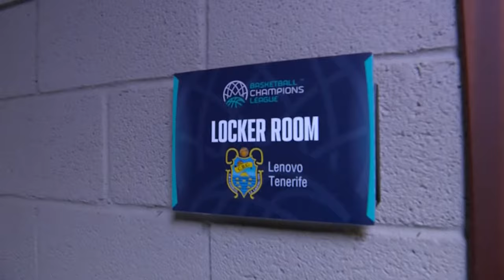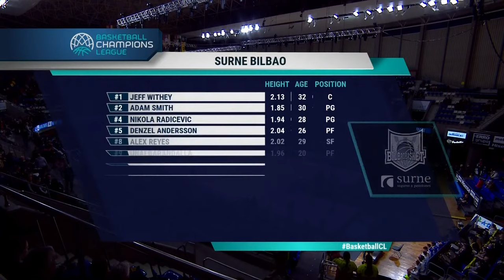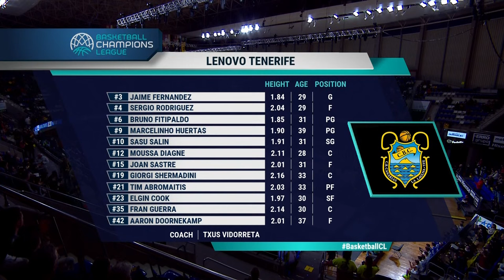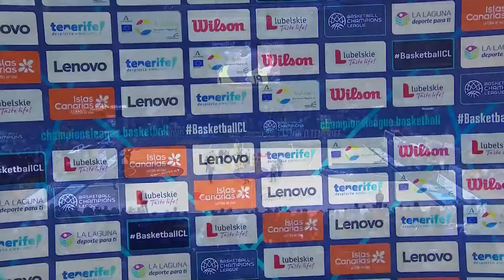Lenovo Tenerife v Surne Bilbao | Full Game | Basketball Champions League 2022/23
Watch the full game between Lenovo Tenerife v Surne Bilbao from Round of 16 Week 3 of the FIBA Basketball Champions League 2022/23.